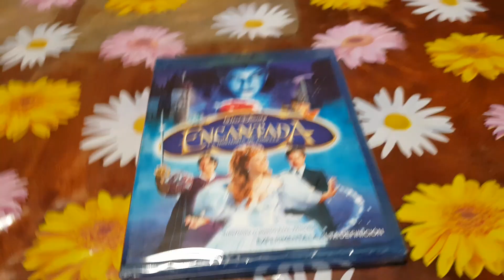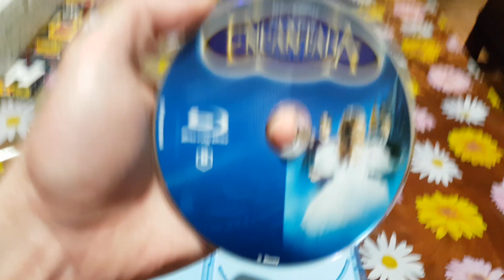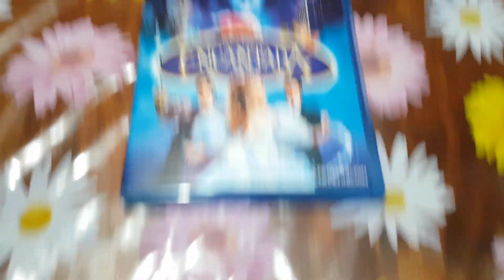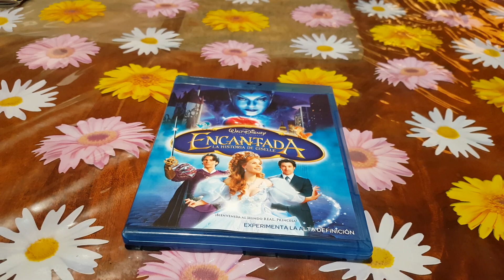Encantada: La Historia De Giselle Blu-ray Nuevo Y Precintado De Fábrica Unboxing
Walt Disney Encantada: La Historia De Giselle Blu-ray Nuevo Y Precintado De Fábrica Unboxing. Walt Disney Enchanted Blu-ray New And Factory Sealed Unboxing.